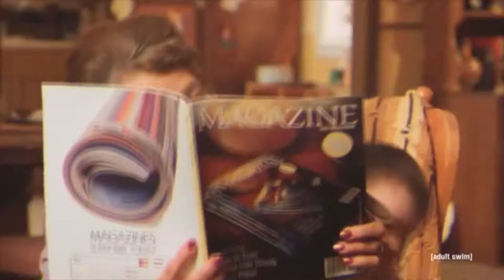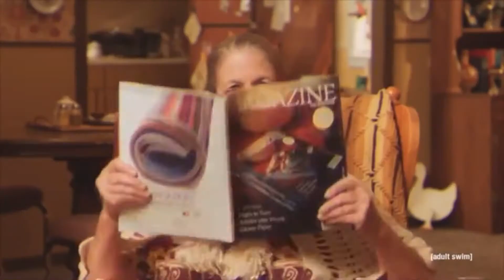Mashup: Too Many Foo Fighters